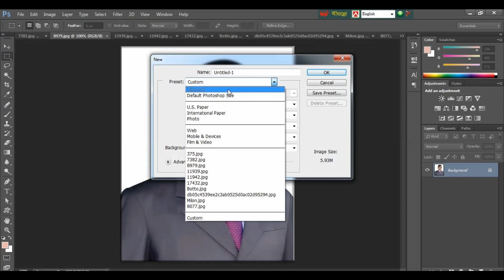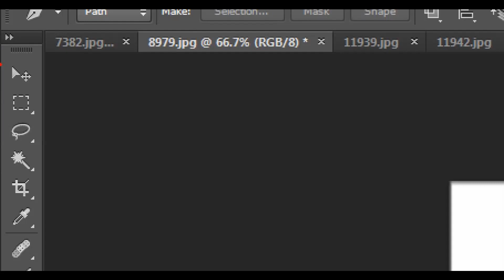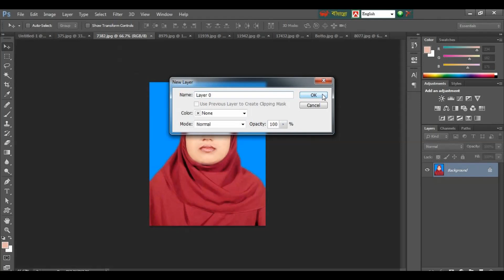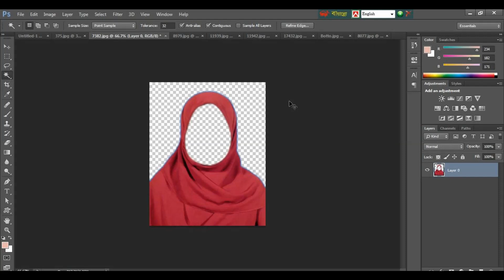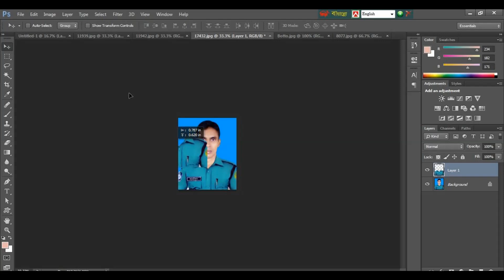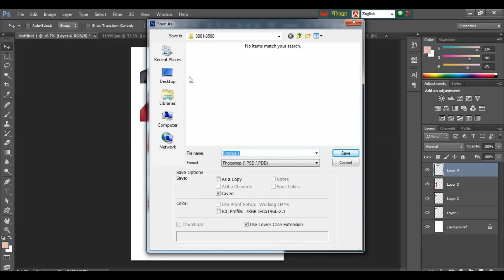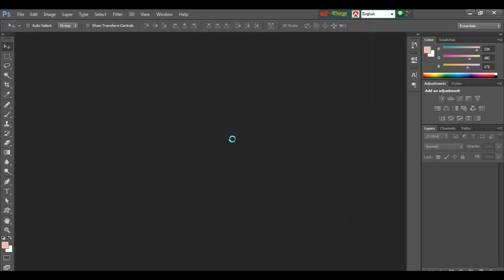ফটোশপ টিউটোরিয়াল || How Make PSD File in Photoshop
Hi guys, In this video you can easily create a PSD file in Photoshop.